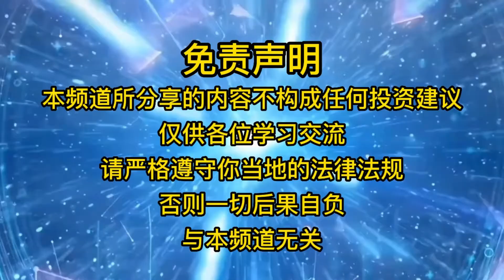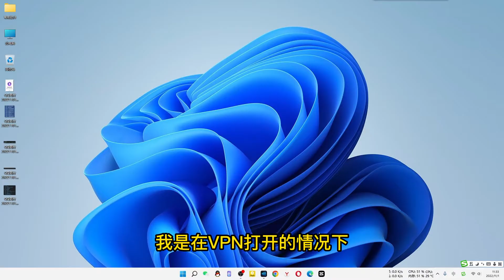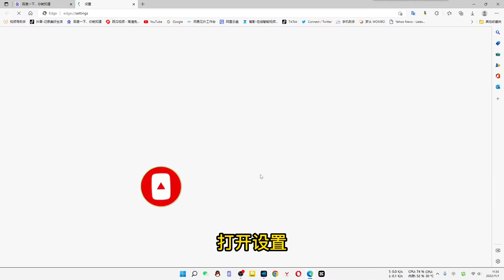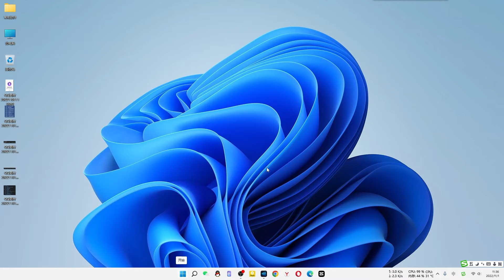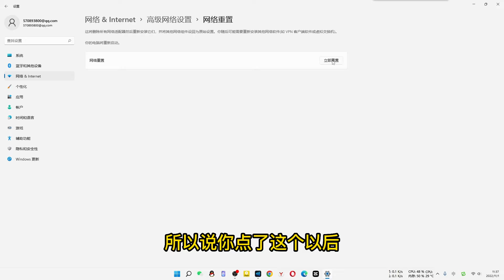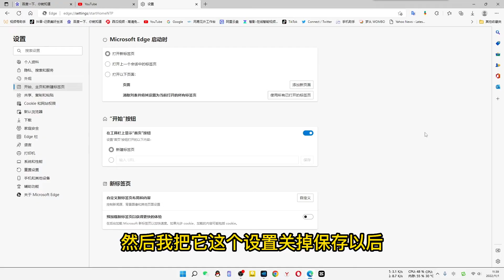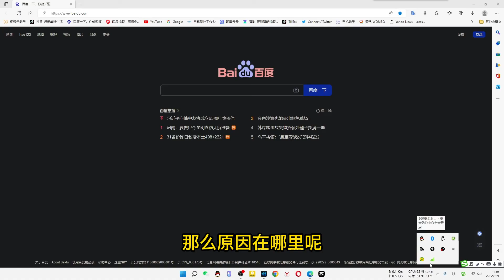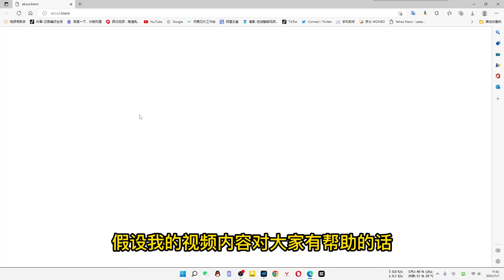youtube无法联网：您没有联网，请检查网络连接。VPN打开的情况下，能正常浏览google，twitter，Facebook，唯独不能打开youtube。只需要三步完美解决，从此遵守规则告别烦恼。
本期视频资料：